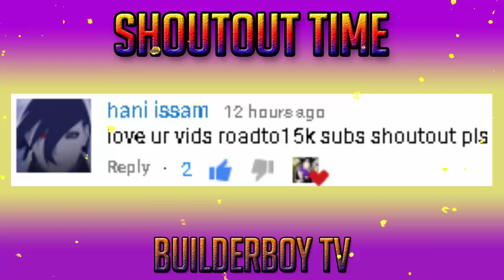DOKU / VENOM DEVILFRUIT SHOWCASE! | Ro-Piece | Roblox | Overpowered!?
So guys im gonna be showcasing the Doku Doku Devilfruit in Ro Piece which is also known as Venom Fruit. Hope you enjoy!

And Neffex